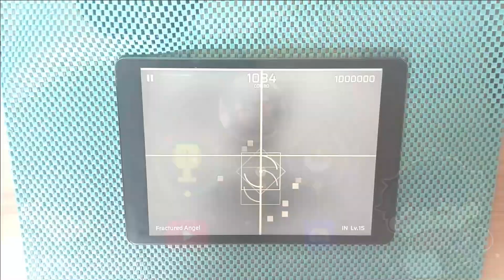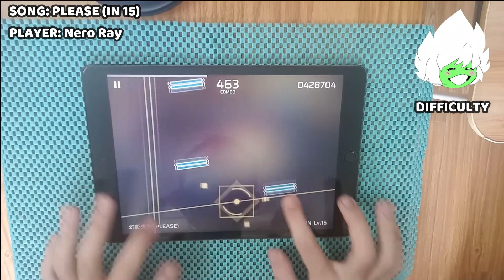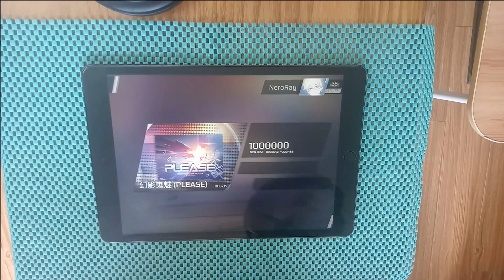【Phigros x Rhythm Master: IN "14" chart】幻影鬼魅 (PLEASE) [IN 15] | ALL PERFECT!!! 【Phigros】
Video Information:
- Game: Phigros
- Song: 幻影鬼魅 (PLEASE)
- Composer: R300K
- Difficulty: IN 15
- Player: Nero Ray
- Gaming Device: iPad 9
- Recording Device: OPPO A54

Join the PMT Ramen Team if you guys interested in having a cusual match with other Phigros players:
Follow our site:
My bio: neroray2882.carrd.co